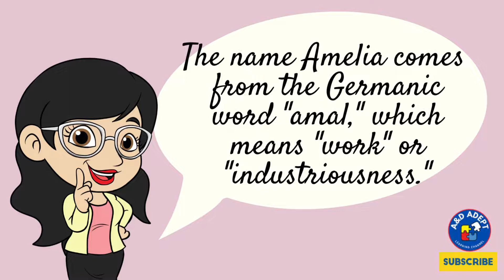Meaning of the Top Name "Amelia" and Its 20 Best Middle Names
Welcome to a world where names tell a story. 'Amelia,' a name that whispers tales of industriousness and fertility, takes center stage in our latest video. With roots deep in elegance and resilience, 'Amelia' is more than just a name; it symbolizes strength and grace. Alongside exploring its profound meaning, we have selected 20 middle names that beautifully echo Amelia's vibrant and classic nature.

In this episode, you'll find:
✨ A deep dive into 'Amelia's' rich, industrious symbolism
✨ Our handpicked list of 20 middle names, each a perfect match for Amelia's elegance

Ideal for those awaiting the arrival of a little one, connoisseurs of names, or anyone intrigued by the lore and beauty of naming.